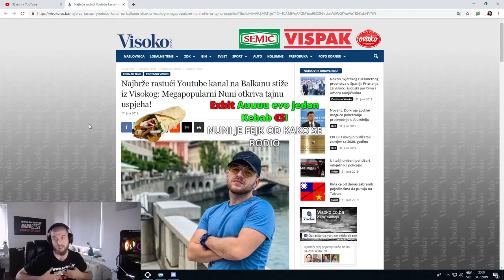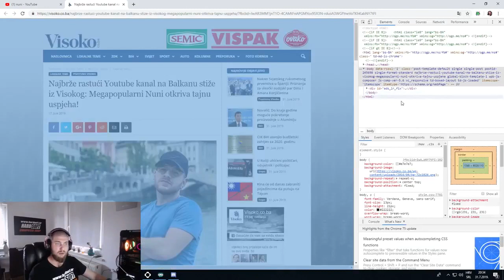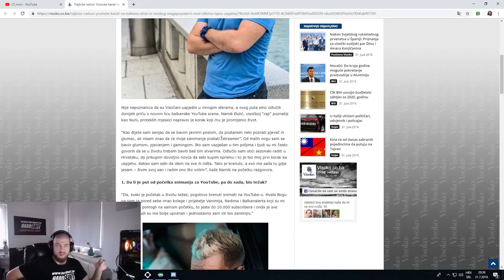Jusuf Kvakic Juka (razvojni programer)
Jusuf Kvakic Juka lupeta o https-u i o razvojnim programerima, ne razumije debugger, učitavanje code-a i izvršavanje funkcija na sajtu.